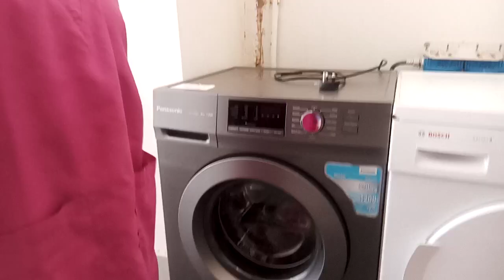Cleaning my laundry area /ofw Kuwait /domestichelper